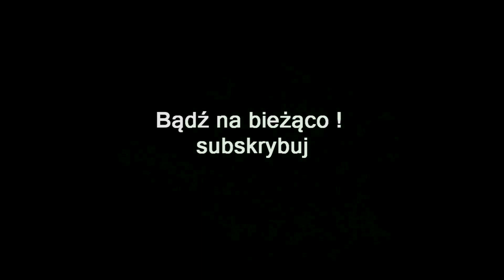ZAGRAJMY W ASSASSIN'S CREED ORIGINS 1080p (PC) #19 - NAJPASKUDNIEJSZY ODÓR , DYLEMAT PIEKARKI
Zapraszam serdecznie na 19 odcinek z serii zagrajmy w Assassin’s Creed Origins lub jak ktoś woli ( let's play ) .

Assassin's Creed: Origins to kolejna odsłona bestsellerowego cyklu gier akcji z otwartym światem, nad którą pieczę sprawowało wewnętrzne studio firmy Ubisoft, z siedzibą w kanadyjskim Montrealu. Produkcja stanowi swego rodzaju nowe otwarcie dla serii, wprowadzając szereg zmian, usprawnień i zupełnie nowych rozwiązań w mechanice rozgrywki oraz w konstrukcji fabuły. Jednocześnie jest pierwszą jej częścią, której akcja została osadzona w starożytności.

Assassin's Creed: Origins przedstawia nam losy ostatniego Medżaja o imieniu Bayek, którego zadaniem jest ochrona ludzi przebywających w królestwie faraona Ptolemeusza XIII. Władca ten stara się jednocześnie rządzić swoim ludem, a przy okazji rozszerzać wpływy.

Generalnie rozgrywka opiera się na eksploracji otwartego świata, poznawania fabuły, a także wykonywania opcjonalnych aktywności pobocznych czyli wszystko po staremu .

Duże zmiany nastąpiły w samej walce , system starć z przeciwnikami został zapożyczony z naszego rodzimego Wiedźmina 3, dzięki czemu potyczki są o wiele bardziej dynamiczne, wymagają od gracza ciągłych uników i skupienia. Bayek do dyspozycji ma nie tylko miecze, ale również bułaty oraz włócznie, a także bronie dystansowe - łuki i kusze. Do tego może zostać wyposażony też w np. strzałki usypiające lub płonące kule.

W toku przygody zdobywamy doświadczenie i awansujemy na kolejne poziomy, a pozyskane punkty zdolności wydajemy na zakup skilli ulokowanych na rozbudowanym drzewku. Sam świat został podpięty pod schemat, oferując w początkowych dystryktach niskopoziomowych przeciwników, by w końcowych etapach prezentować naprawdę potężnych wrogów, przez co nie możemy od razu ruszyć na zwiedzanie egipskich krajobrazów.

Assassin's Creed: Origins działa w oparciu o technologię AnvilNext 2.0 – nowa wersja rozwijanego przez twórców silnika pozwoliła na poprawę jakości oprawy graficznej; uwagę przykuwa zarówno pełne detali otoczenie, jak i bogato animowane postacie. Standardowo dla serii, w przygodzie towarzyszy nam klimatyczny soundtrack.

Premiera 27 październik 2017 ( PS4 , PS4 , XONE )

gramy w Assassin’s Creed Origins
zagrajmy w Assassin’s Creed Origins
let's play Assassin’s Creed Origins
gameplay Assassin’s Creed Origins
gameplay trailer Assassin’s Creed Origins